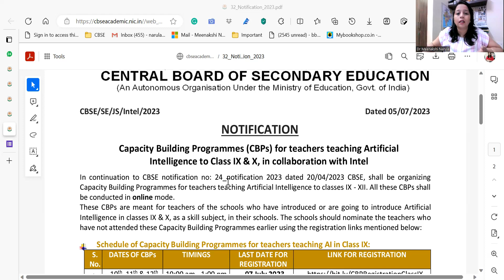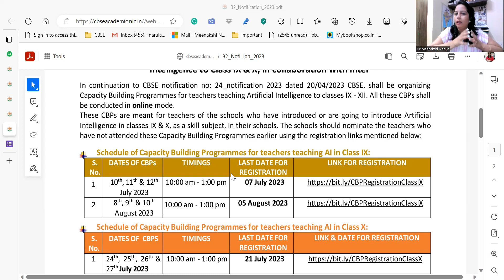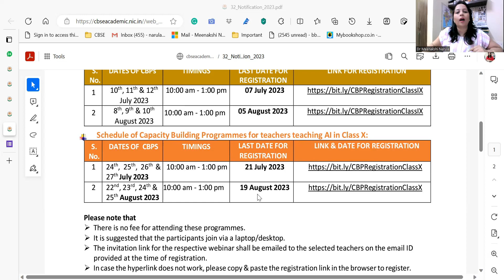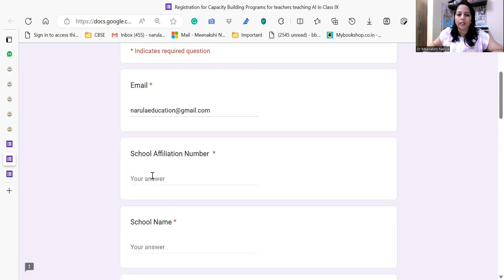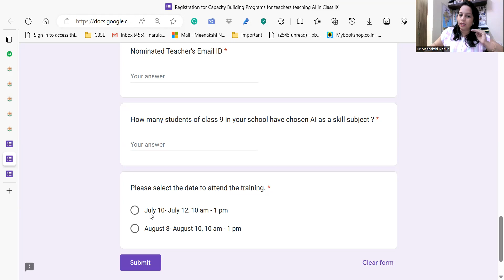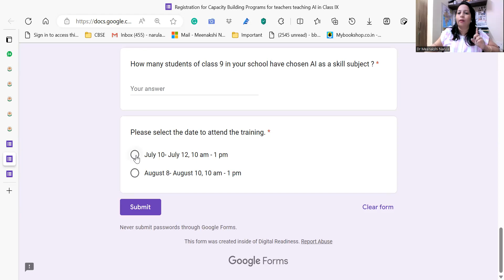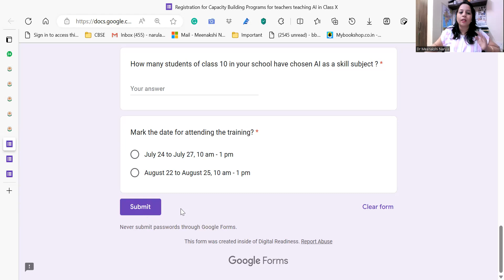CBSE Notification-32 CBP for teachers teaching Artificial Intelligence to Class IX & X by Intel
CBSE Notification-32 CBP for teachers teaching Artificial Intelligence to Class IX & X by Intel and CBSE
CBP for teachers teaching Artificial Intelligence to Class IX & X by CBSE in collaboration with Intel

Link to download the Guidelines for 50 Hours of Continuous Professional Development for Teachers, Head Teachers, and Teacher Educators

50 hours of CPD
50 hours of training
50 hours of training by CBSE
CBSE Training
What CPD means?
What is CPD as per NEP?
How many days teacher training
How long is teacher training in India?
Is Diksha Course Compulsory?
How many courses are there in Diksha?
Diksha app training for teachers
Which course is best for teacher training?
How do I start a teacher training course?
How can I get free online certification?
Is Diksha Course free?
How many hours of training is compulsory for CBSE teachers?
How to join CBSE training Portal?
CBSE Training registration
CBSE 50 hours training circular
cbse training Portal login